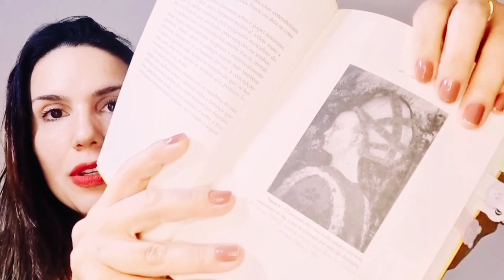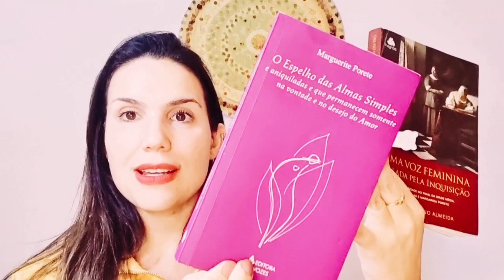UMA VOZ FEMININA CALADA PELA INQUISIÇÃO, de Rute Salviano Almeida | O EQUADOR DAS COISAS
Neste vídeo, apresentamos o livro UMA VOZ FEMININA CALADA PELA INQUISIÇÃO - A religiosidade na idade média, as beguinas e Margarida Porete, de Rute Salviano Almeida.